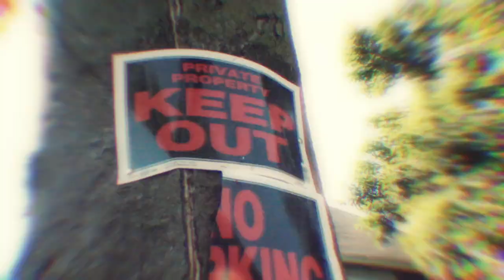Tree X Trey Money - Buggy ( Music Video )